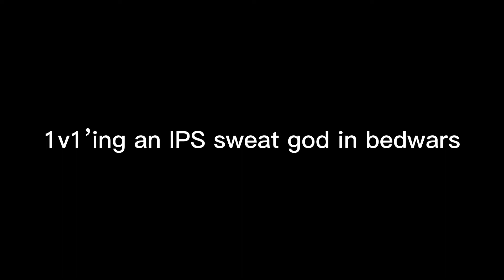(SWEAT 1V1) 1v1 Vs an IPS SWEAT